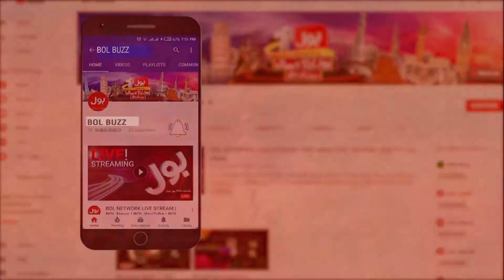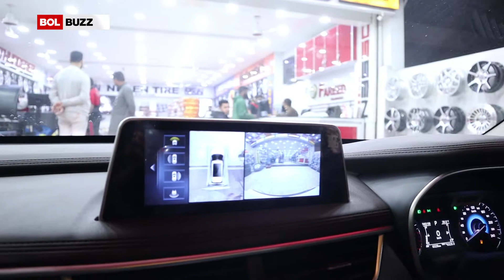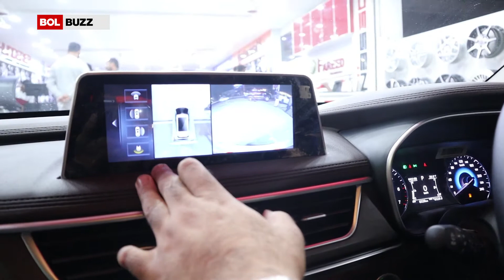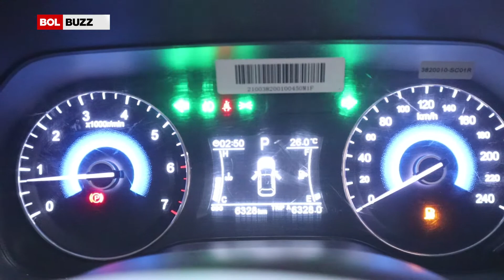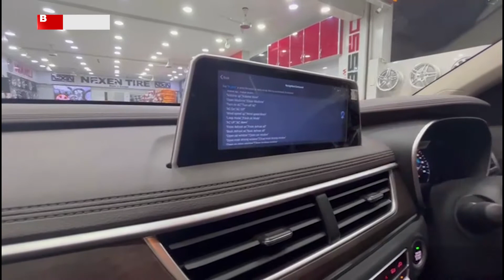Glory 580 Pro Review | Glory Voice Command Features | BOL BUZZ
DFSK Glory 580 Pro detailed walk-around and review with price in Pakistan. In this video, we will discuss all the key specifications and features of this Intelligent SUV. The vehicle was launched by Regal Automobiles in Pakistan with a slew of safety features. Learn the on-road price and booking details of this 7-seater vehicle. Check out the Glory 580 Pro interior, exterior, fuel average, and more.

Intehai kum qeemat mein SUV gaari ne automobile industry ko hila kar rakh diya. aisa kya khaas hai is gaari mein? Pakistan mein yeh kitney laakh mein mil rahi hai? Iskay hifazati aur Iski khususiyaat kya hain? Janiye is video mein.

DFSK Glory 580 Pro تفصیلی سیر اور پاکستان میں قیمت کے ساتھ جائزہ۔ اس ویڈیو میں، ہم اس Intelligent SUV کی تمام اہم خصوصیات پر تبادلہ خیال کریں گے۔ گاڑی کو پاکستان میں ریگل آٹوموبائلز نے کئی حفاظتی خصوصیات کے ساتھ لانچ کیا تھا۔ اس 7 سیٹوں والی گاڑی کی آن روڈ قیمت اور بکنگ کی تفصیلات جانیں۔ Glory 580 Pro کا اندرونی، بیرونی، ایندھن کا اوسط، اور بہت کچھ دیکھیں۔